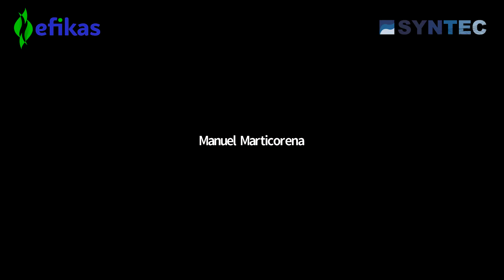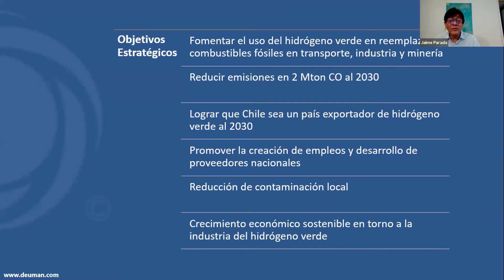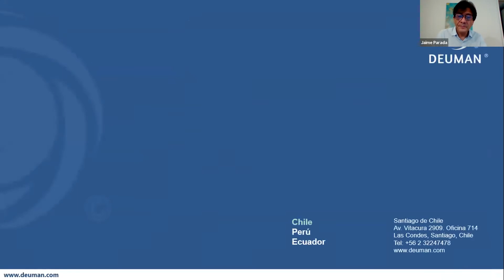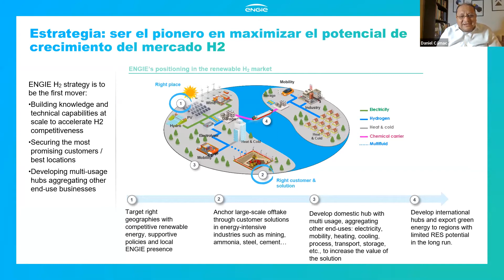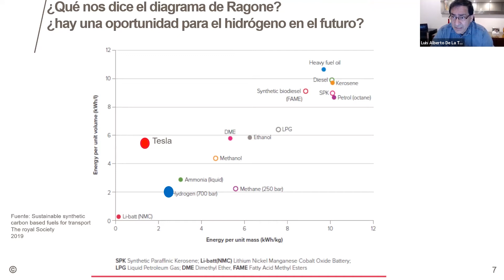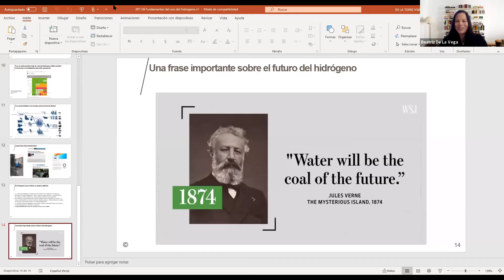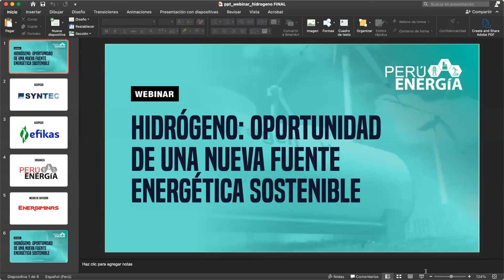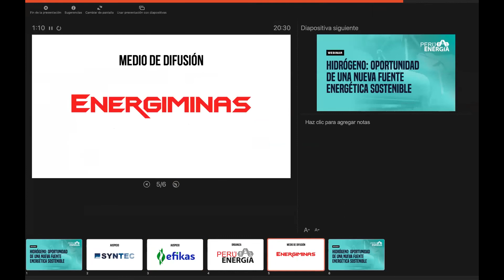Hidrógeno: oportunidad de una nueva fuente energética sostenible